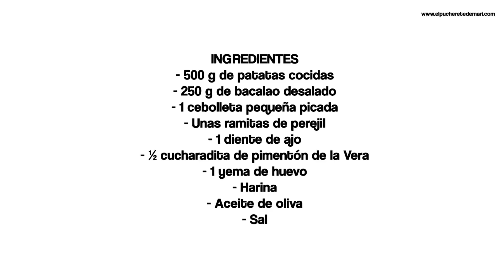RECETAS DE PASCUA: Albondigas de bacalao y patata | Episodio 72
Os presentamos una nueva video-receta para Pascua: unas albondigas de bacalao, receta de mi madre. Os recomiendo prepararla porque están deliciosas y son muy fáciles de elaborar.

INGREDIENTES
- 500 g de patatas cocidas
- 250 g de bacalao desalado
- 1 cebolleta pequeña picada
- Unas ramitas de perejil
- 1 diente de ajo
- ½ cucharadita de pimentón de la Vera
- 1 yema de huevo
- Harina
- Aceite de oliva
- Sal